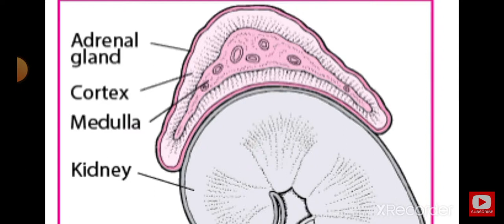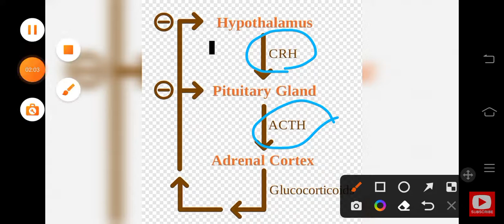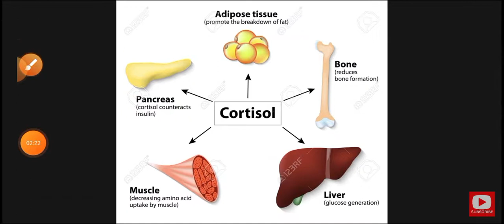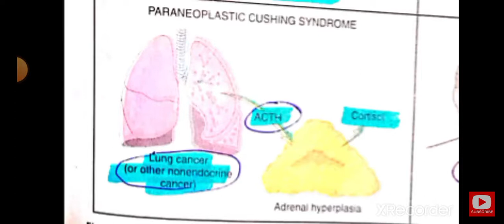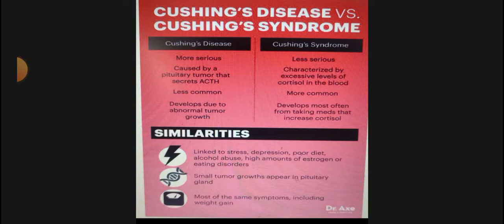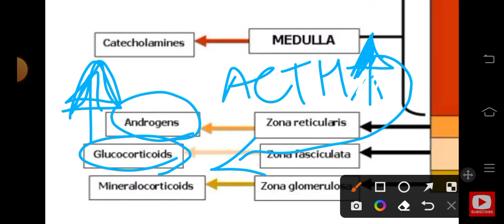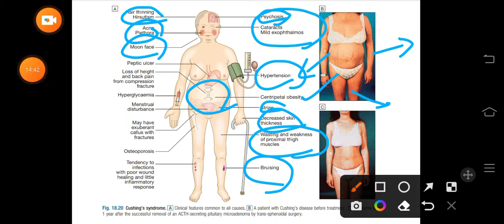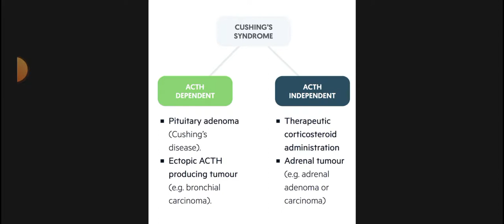Endo Medicine 5 | Cushing Syndrome Causes,Diagnosis & Clinical Features